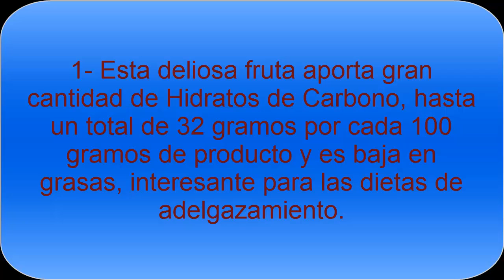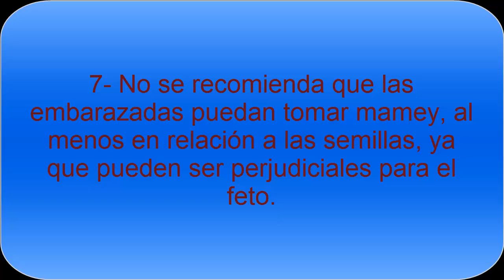Propiedades y beneficios del Mamey - Todo Nutrición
El mamey es una fruta con una serie de propiedades y beneficios muy interesantes para nuestra salud, piel, aparato digestivo, por lo que se suele recomendar su consumo. Conoce esas propiedades en el vídeo.